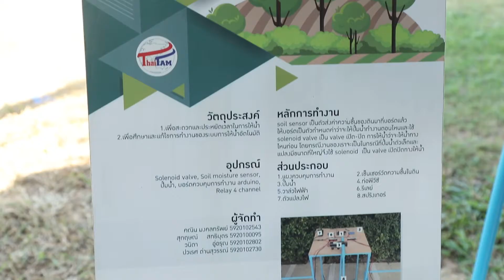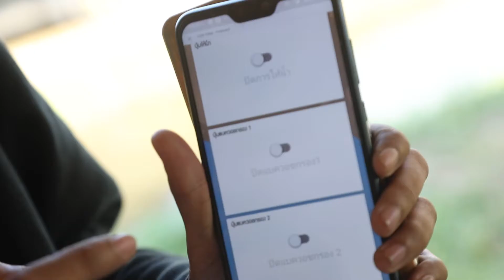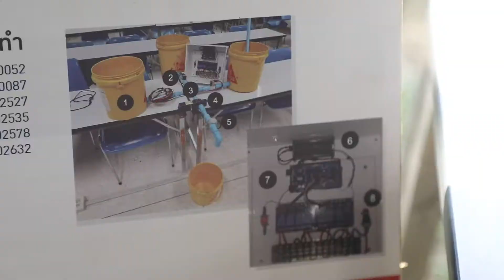มองโลกมองเรา140163 ขุมทรัพย์เกษตรกำแพงเเสน พัฒนาเทคโนโลยี เพื่อสมาร์ทฟาร์ม